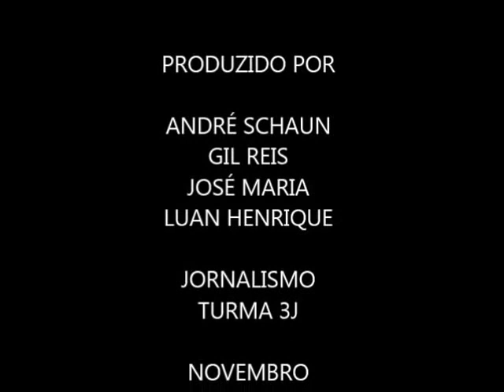Ocupação Prestes Maia: a realidade que você não vê na grande mídia brasileira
Ao sair da estação Luz do metrô, na cruzada com a rua Prestes Maia, um enorme prédio abandonado chama a atenção. Trata-se do edifício que sediou a antiga companhia de tecidos da capital paulista. Hoje, os diversos andares abrigam cerca de 4500 pessoas que, vítimas da má política de distribuição de renda e dos programas não idealizados pelo poder público, não têm outra alternativa de moradia. Mesmo com algumas dificuldades e mazelas, essas pessoas levam uma vida completamente comum, como a maioria dos brasileiros.
O trabalho foi idealizado pelos alunos de Jornalismo, da Universidade Presbiteriana Mackenzie, e tem como objetivo transmitir um olhar diferente sobre os pré-conceitos existentes.